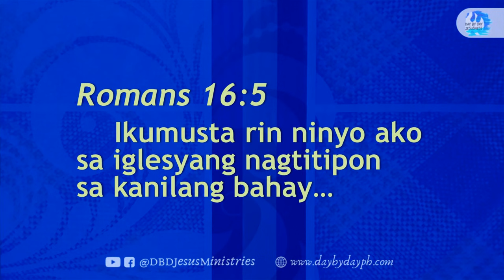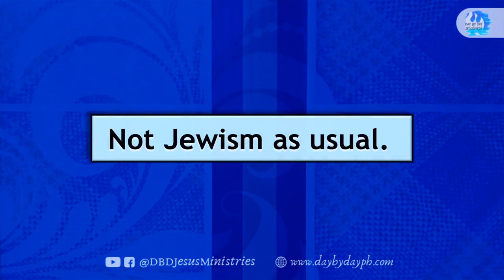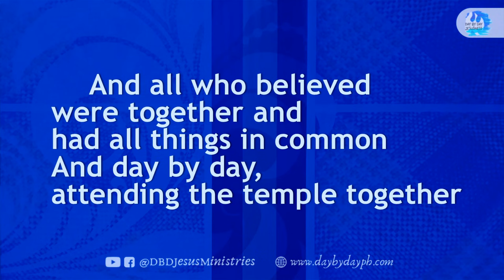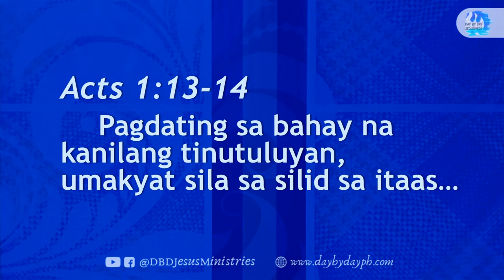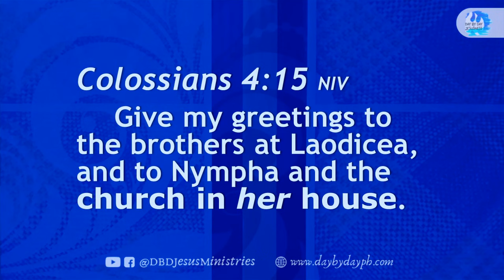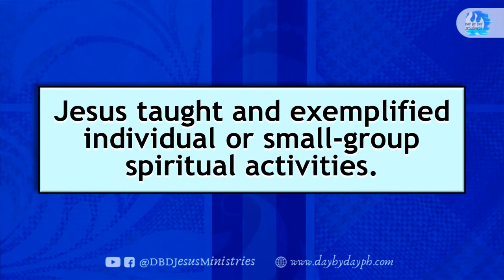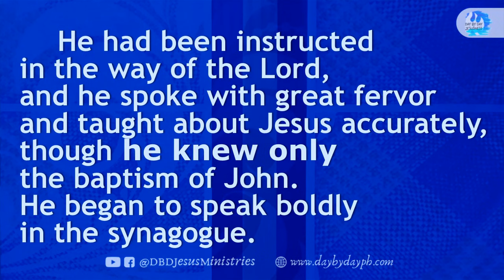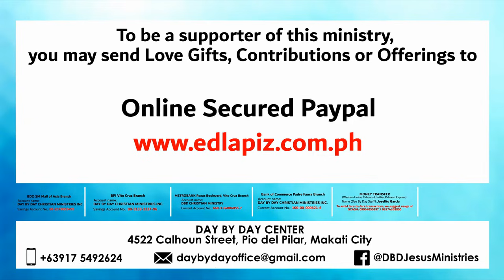Ed Lapiz - SAMBAHAY: The Church In Your Home /Latest Sermon Review New Video (Official Channel 2021)